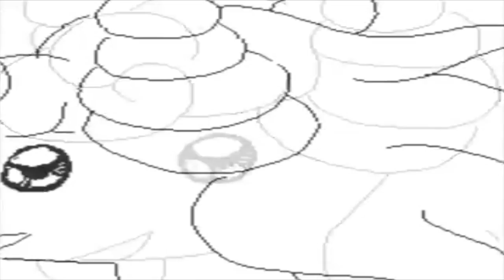Pokemon Digivolve Too! (Pokèmon X Digimon X Power Rangers) Parody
I Saw The Mega Ampharos Gif. & I Thought of This with Sound Files of Digimon & Power Rangers